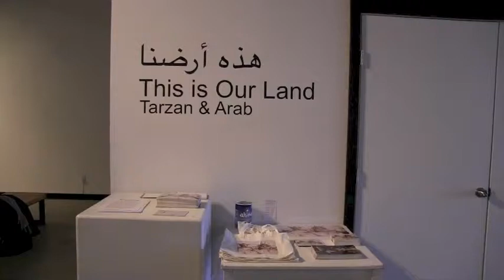This Is Our Land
The first solo exhibit from Palestinian artists Tarzan and Arab, twin brothers from Gaza who now live as refugees in Lebanon. The show was at Latitude 53 in Edmonton, Alberta, Canada in early 2014.